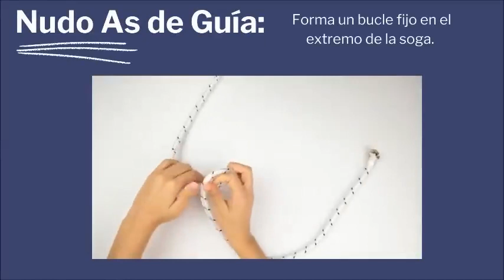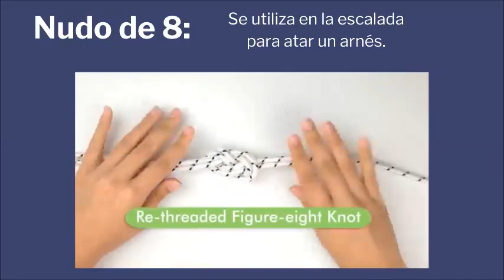Tupos de nudos N° 1 - CEF 29